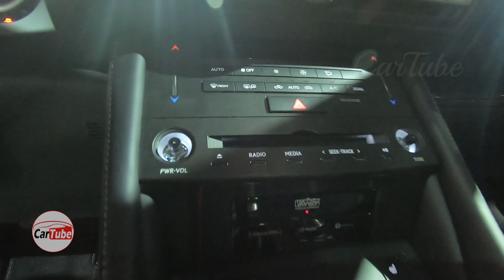2019 Lexus RC 350 - Exterior and Interior - Walkaround